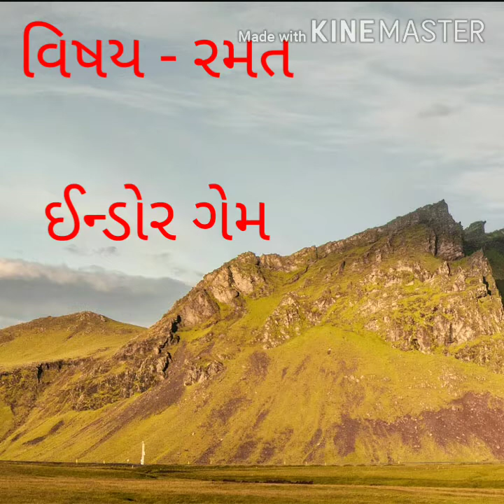GUJ MED RAMAT રમત ગ્લાસ, બંગડી